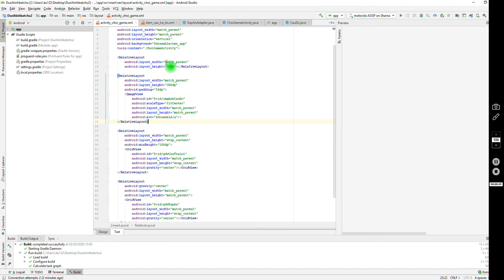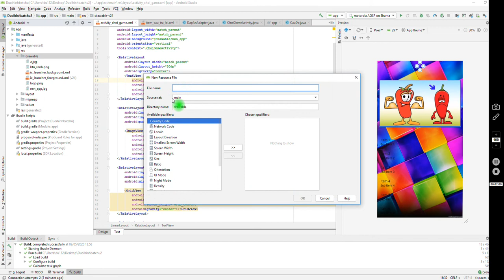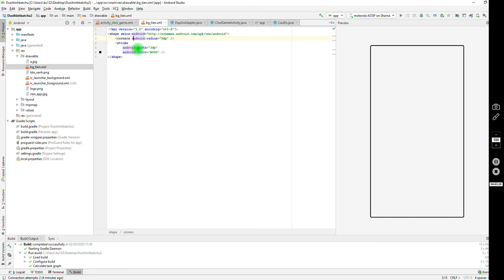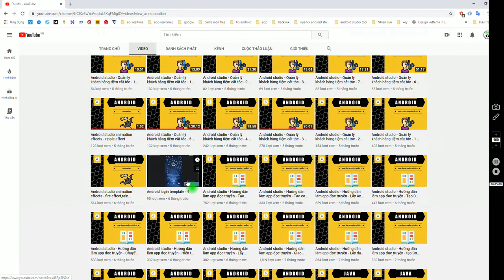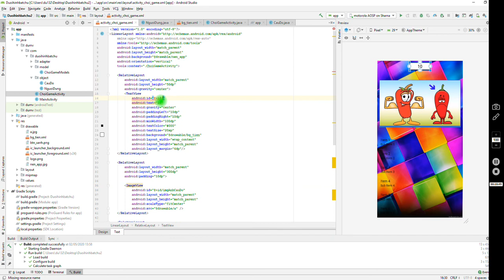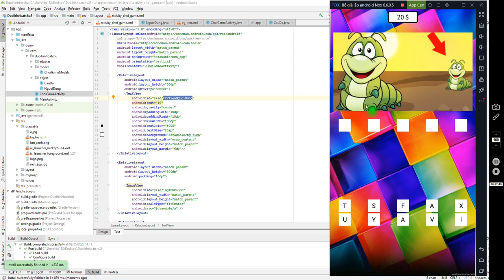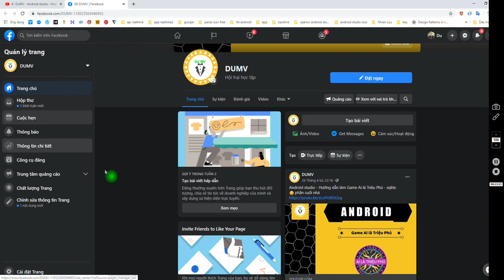DuMV - Android studio - Game Duoi hinh bat chu - 8 - Hiển thị tiền của người chơi